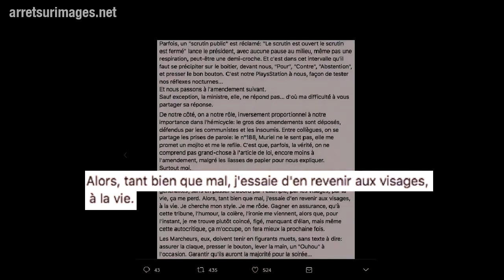Ruffin invite les gens à l'assemblée et dans les médias